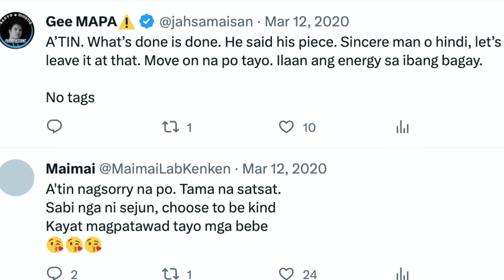The Struggles in Traveling (Worst country?)Francis Candia